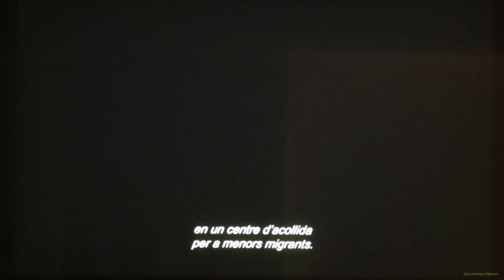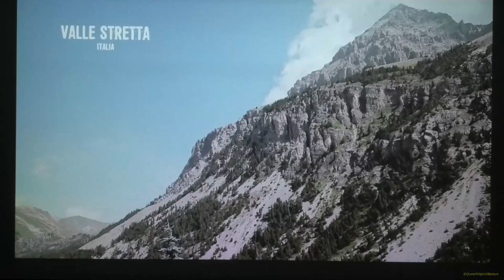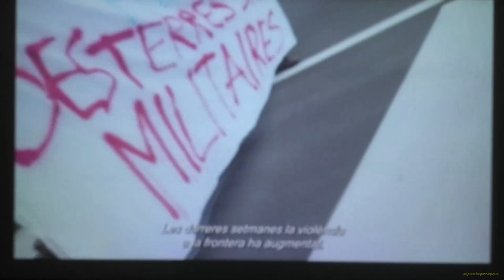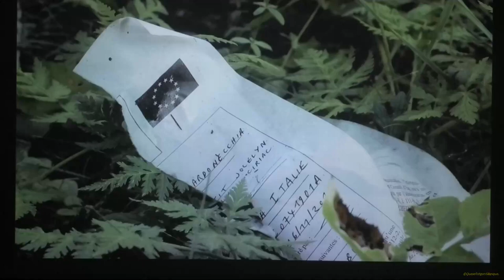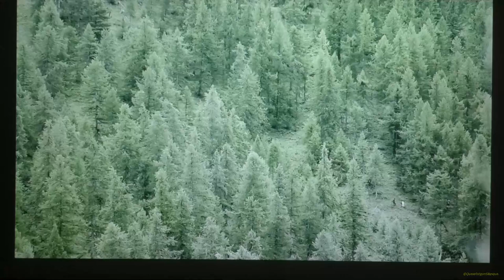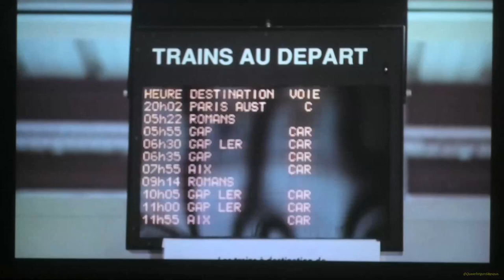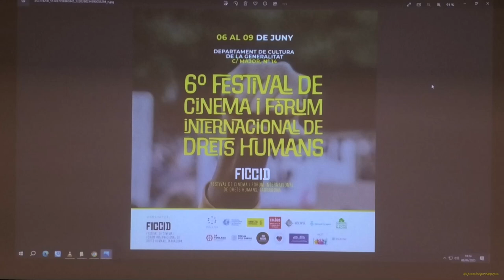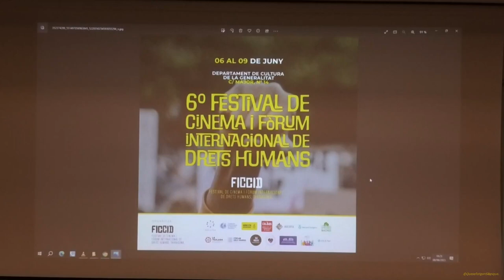Inefable' + 'Alpes: última salida' - 6ªFestival de Cinema i Fòrum Internacional de Drets Humans. Tgn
'Inefable' + 'Alpes: última salida' - 6ªFestival de Cinema i Fòrum Internacional de Drets Humans.

Inefable.

    11 minuts - 2021, Espanya.
    Dirigida per Gerard Oms.
    Mateo és un noi adolescent que viu enganxat a la pantalla. Allí passa les hores en silenci.

Alpes: última salida.

    45 minuts - 2022, Espanya.
    Dirigida per Carlos Domènech, Àlex Folguera, Robert Gassó i Sandra Pascual.
    Els autors retraten un grup d'activistes que ajuden als refugiats a creuar els Alps per arribar al nord d'Europa.

Quan:

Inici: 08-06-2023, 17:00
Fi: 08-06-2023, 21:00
Localització:

Serveis Territorials de Cultura de la Generalitat
Preu:

Entrada lliure.
Organitzat per:

Toni Navarro - Festival de Cinema i Fòrum Internacional de Drets Humans